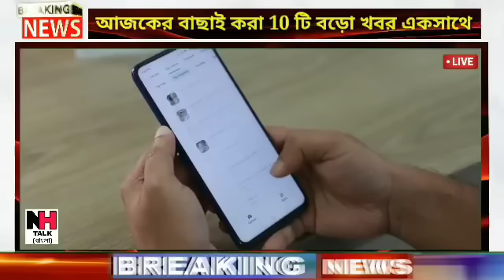আজকের বাছাই করা সব থেকে বড় খবর!তাজা খবর!Today Weather Latest Updates!Today Big Breaking News!